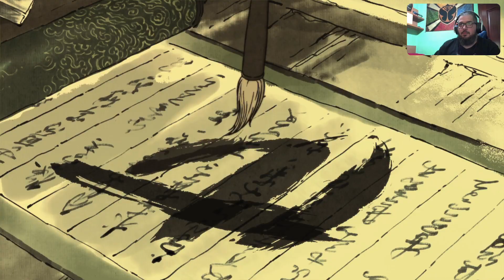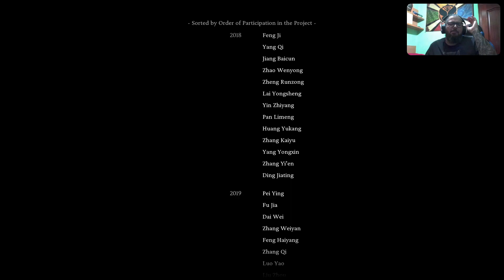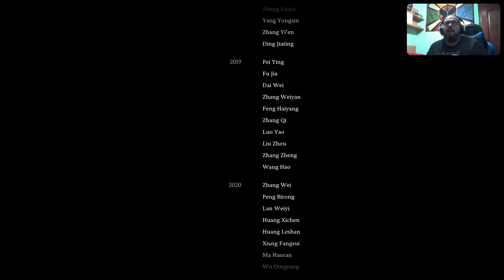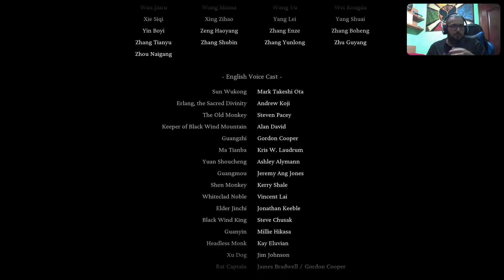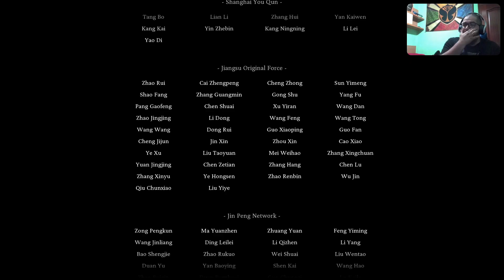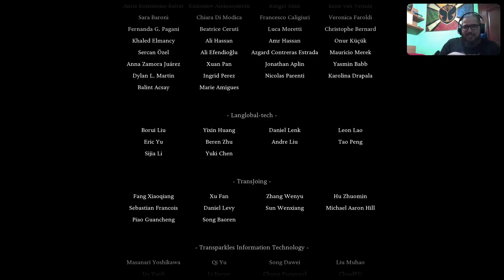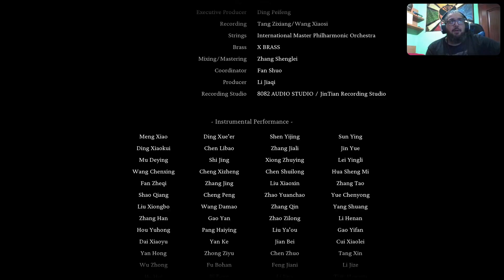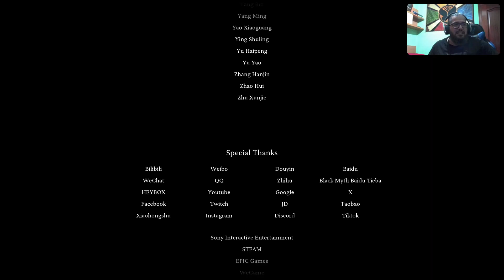Black Myth : Wukong | Capitulo Final